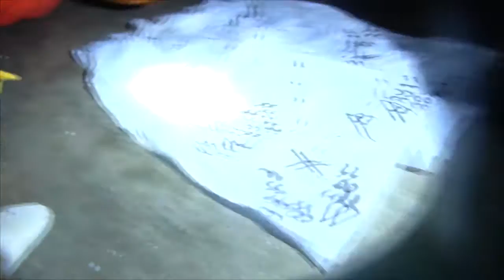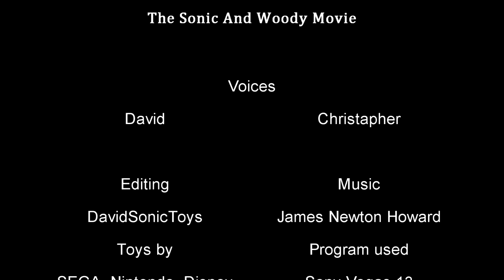The Sonic & Woody Movie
When a old friend from the past comes for revenge, Sonic and Woody has to save the world before buzz gets to the wand of doom!